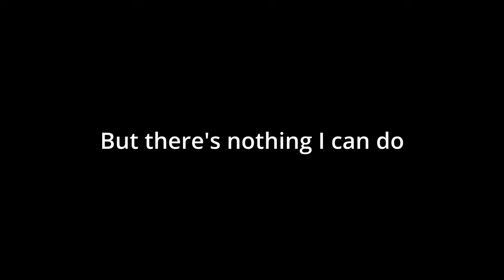THE BEST WAY TO PLAY GWENT: CASINO HENRY | Gwent Meme Deck Showcase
This Gwent: The Witcher Card Game video will showcase how to use a Meme deck I made. This Deck triggers the deploy ability of the new card Henry var Attre 4 times with Runemage to spawn 20 Legendaries in both deck which can then be immediatky used with the help of Jan Calveit.
(The decklist can be found in the comments)